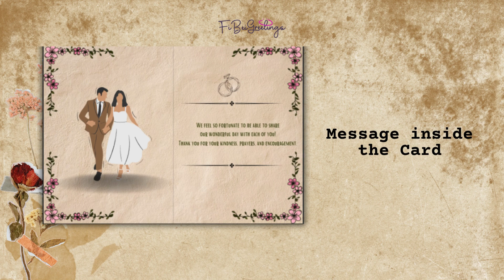FiBeiGreetings.com – Wedding Card | Title: Today We Celebrate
Wedding Card for Couple, Fiancée, Bride, Groom, Wife, Husband